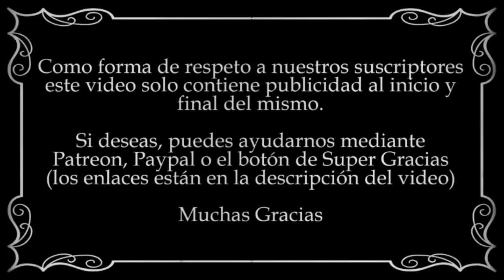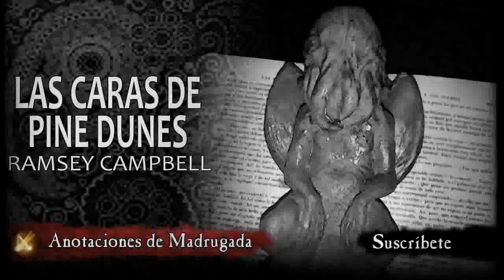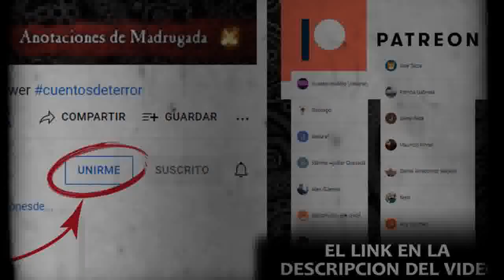Las caras de Pine Dunes (1/3) - Ramsey Campbell - MITOS DE CTHULHU